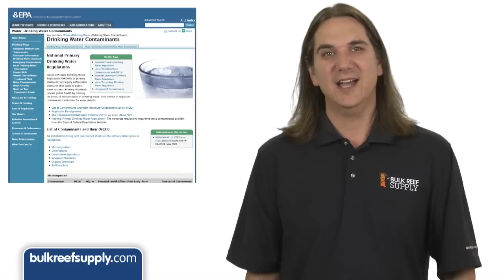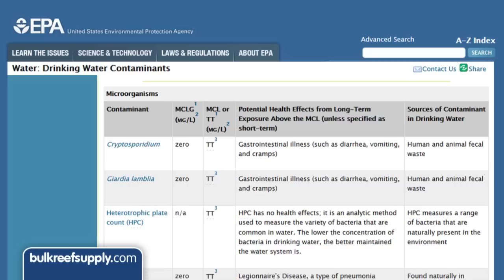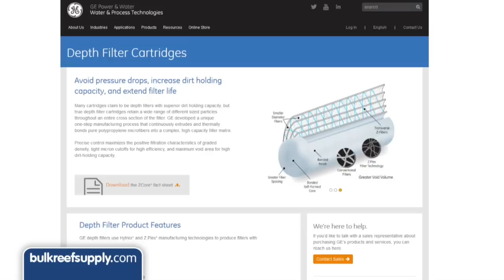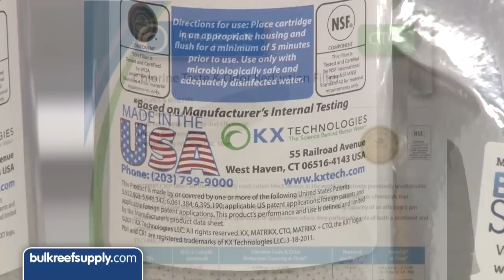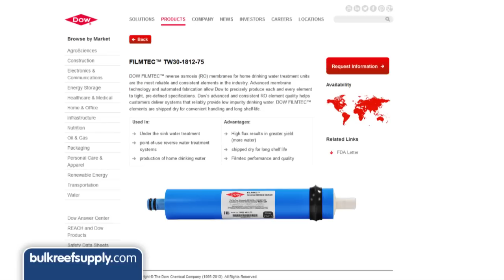Reverse Osmosis System Basics - EP 1: Reverse Osmosis Systems and Your Reef Tank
Today on BRStv, we discuss the basics of a reverse osmosis/deionization water purification system.  Learn why so many reefers find this an essential part of their saltwater set up and how it can improve the health of your corals and fish.  Finally, we'll explain what each state of the ro/di system does.

RO/DI systems can look fairly complicated but they are actually simple to install.  There are three hoses -- one attaches to your faucet or water source, one is for your waste water and finally, one is for the ultra pure water you can use for your reef tank.  Reverse Osmosis systems are great additions to a reef aquarium set up because it eliminates the need to haul water from the fish store or purified water from the grocery store -- many times saving time and money.